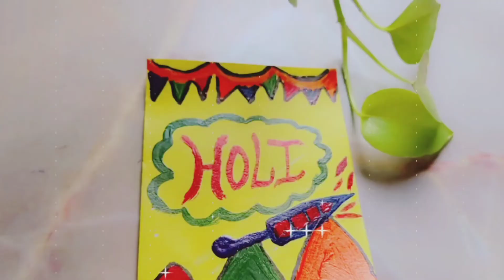Holi Drawing | Card Drawing | Easy drawing of happy holi | how to draw holi drawing | easy holi art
how to draw easy holi drawing
easy holi special drawing
Holi Drawing Easy
Holi 2022 painting ideas